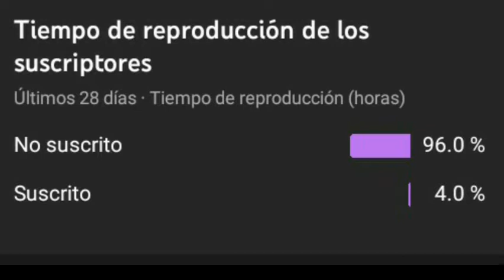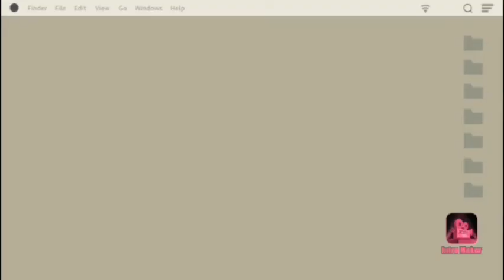Top 4 Leyendas Sobre Panteones De México